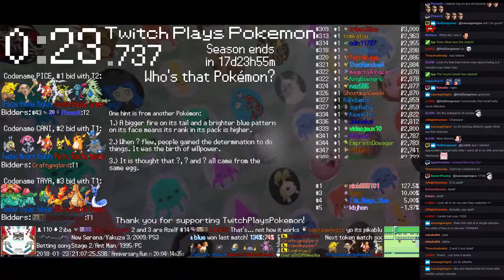Twitch Plays Pokémon Battle Revolution - Match #105502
#105502 [Blue: Unown H (Help), Ponyta (Special), Beautifly (Special)] vs [Red: Omanyte (Physical), Chinchou (Standard), Grumpig (Standard)]